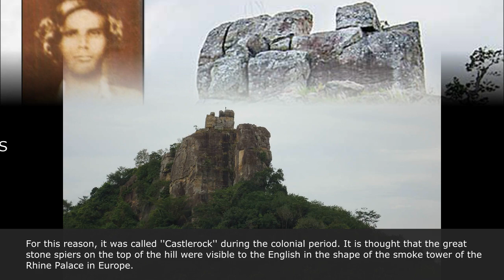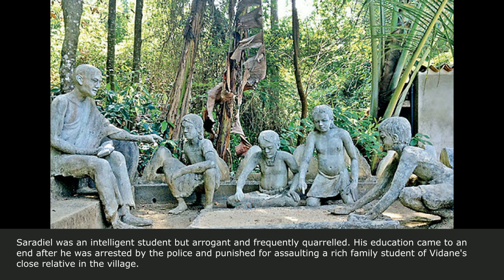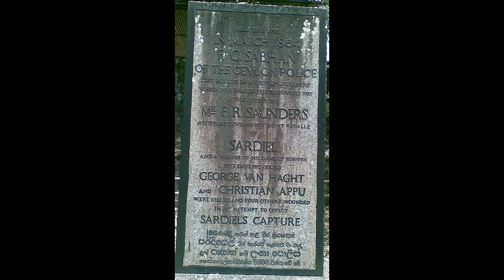Uthuwankande Sura Saradiel story/නම ඇසූ පමණින් සුද්දන් භීතියෙන් ඇලලී ගිය සූර සරදියෙල්ගේ කතාව.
I’m happy to give credit to person who uploaded photos and music tracks. If any copyright materials please let me know.